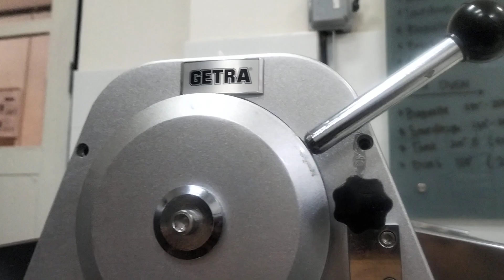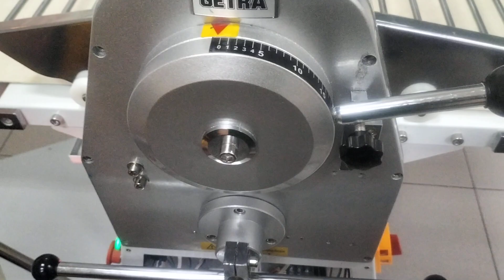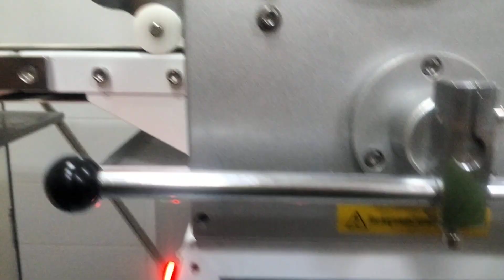cara memperbaiki rositer tidak berfungsi dengan baik part 2